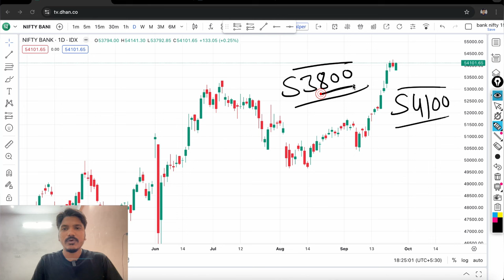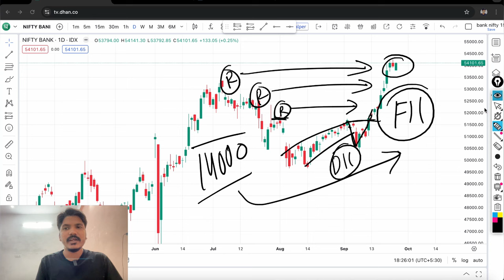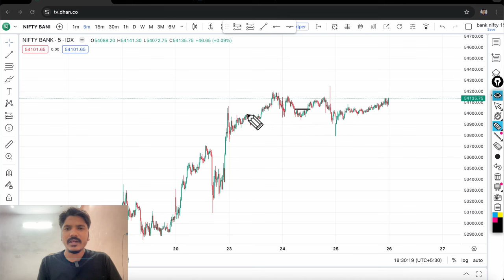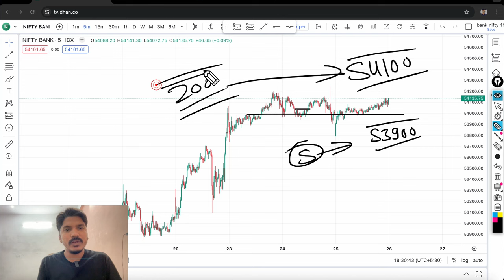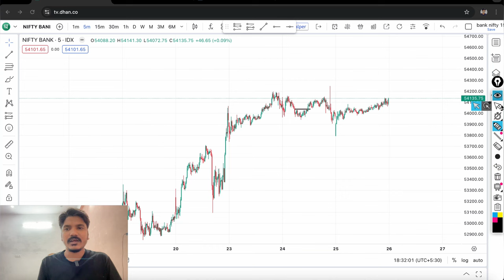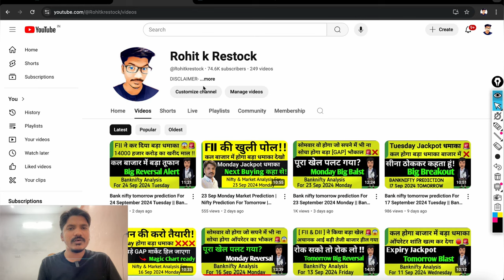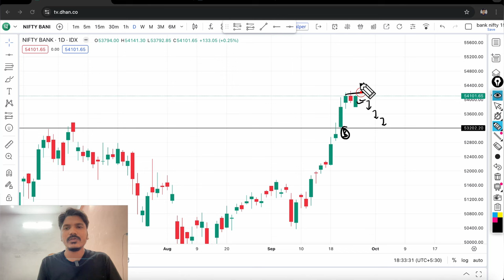Bank nifty tomorrow prediction For 26 September 2023 Thursday || Bank Nifty Analysis for Tomorrow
Nifty BankNifty Analysis for Tomorrow Tuesday
Nifty BankNifty Analysis for tomorrow 2024 Tuesday
Nifty Analysis for tomorrow Tuesday
Banknifty Analysis for tomorrow Tuesday
Nifty Analysis,BankNifty Analysis Tuesday
Nifty Option Chain Analysis Tuesday
BankNifty Option Chain Analysis Tuesday

Topics Covered

banknifty analysis Monday
Intraday Tips for tomorrow Monday
latest share market tips Monday
Market Analysis For Tomorrow Monday
stocks analysis Monday
Banknifty Prediction
Tuesday nifty and bank nifty chart analysis
Tuesday Nifty Level For Tomorrow
Tuesday banknifty option for tomorrow
Tuesday Nifty Prediction
Tuesday Nifty Prediction For Tomorrow
Tuesday tomorrow Nifty analysis
Tuesday Nifty Tips For Tomorrow
stocks analysis Monday